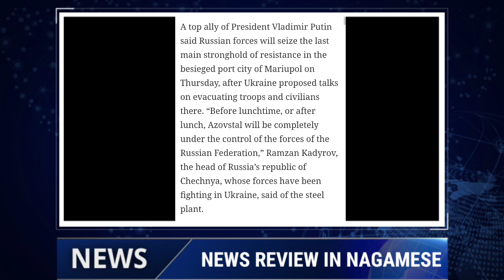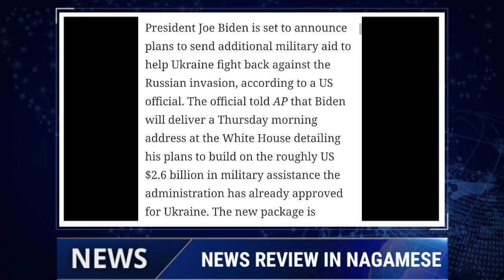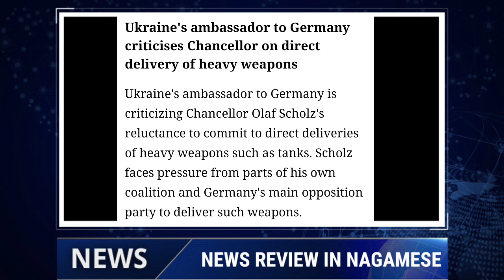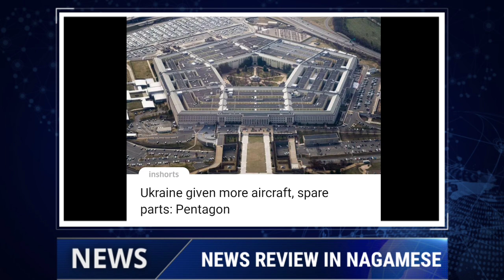BREAKING NEWS IN NAGAMESE | YIMKHONGTV